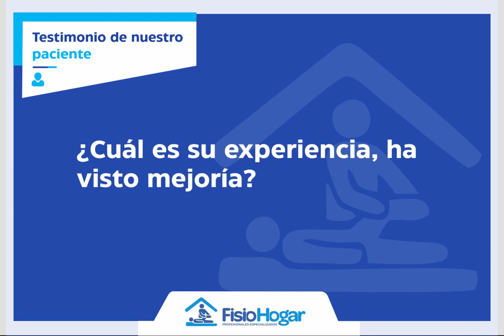TESTIMONIO DE NUESTRO PACIENTE💙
Día con día venimos trabajando para lograr que nuestros pacientes puedan alcanzar su máxima recuperación, ponemos a su disposición a nuestros mejores especialistas y nuestros equipos biomédicos de última tecnología para brindarles un servicio de calidad. Agradecemos la confianza en elegirnos como su centro terapéutico💙😊